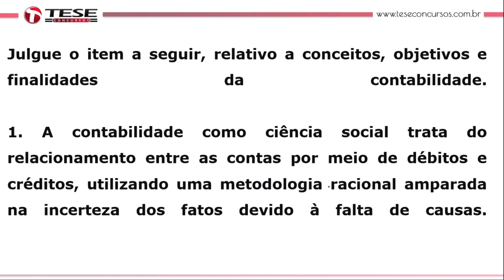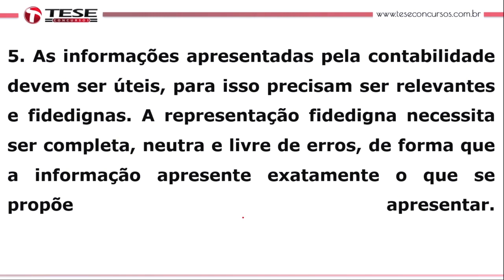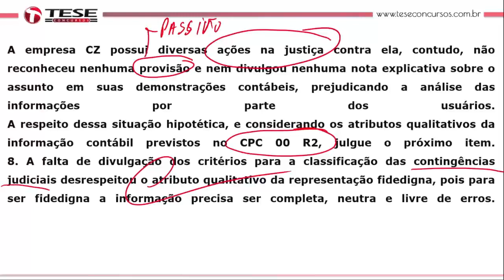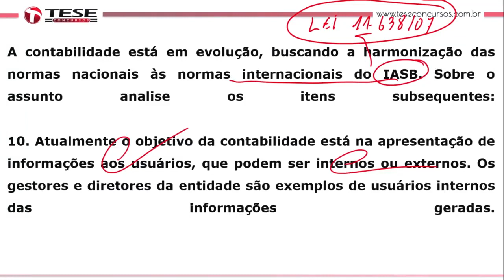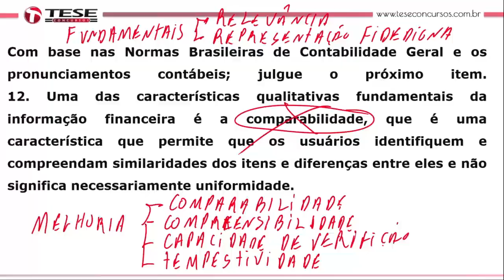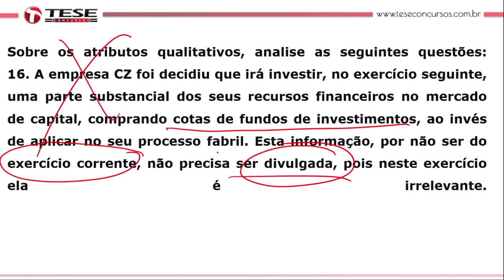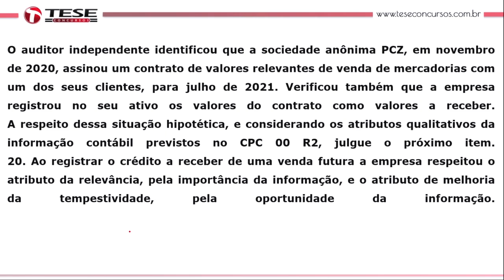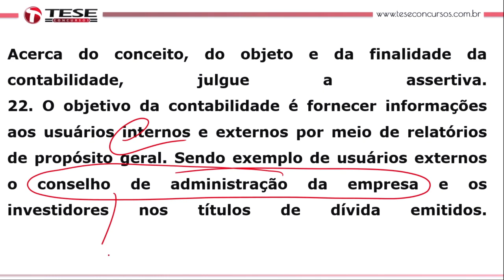Maratona de Questões Contabilidade para Concursos Públicos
O Tese Concursos está ha mais de 30 anos no mercado dos Concursos Públicos, são mais de 10 mil aprovações

São 30 anos afiando o machado para chegar até aqui!

Para saber mais detalhes do mundo dos concursos e não ficar de fora de todas as novidades do estado de Goiás

Tese Concursos, focado na sua Aprovação💪🏻

Visite nossos destaques para mais informações

Fale conosco através do link na Bio e se informe.

🔺Tese Concursos
O caminho seguro para sua aprovação